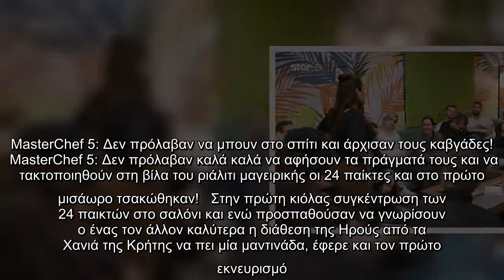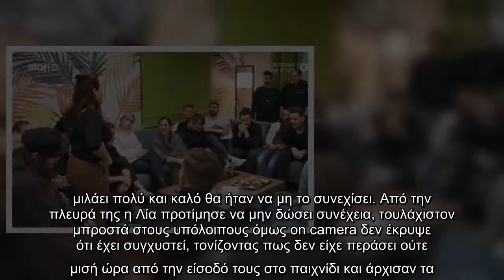MasterChef 5: Δεν πρόλαβαν να μπουν στο σπίτι και άρχισαν τους καβγάδες!